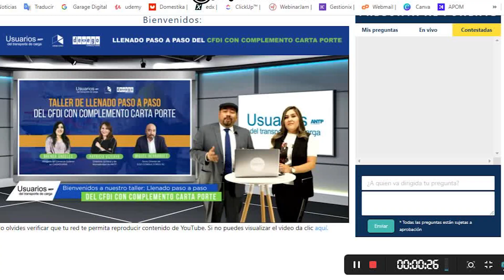¡¡Nos vemos en el 2023!!